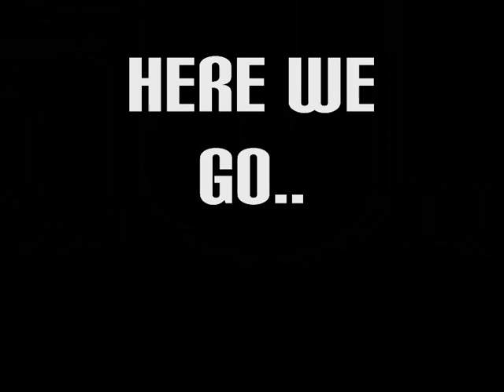10 Great Pump up songs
These 10 songs are one of my favourite workout songs. I hope you like it.